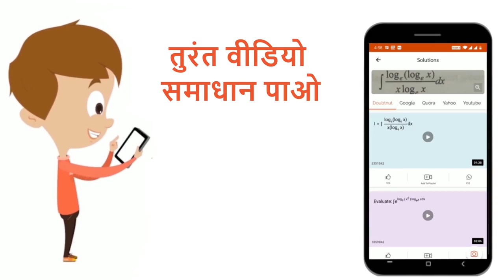1kg, 2kg, 3kg....... 10kg द्रव्यमान के कण क्रमशः (1,1), (2, 2), (3, 3), ..... (10, 10) बिंदुओं प...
Class: 12
Subject: PHYSICS
Chapter: द्रव्यमान केन्द्र एवं संघट्ट
Board:NEET

👉 Have Any Query? Ask Us.